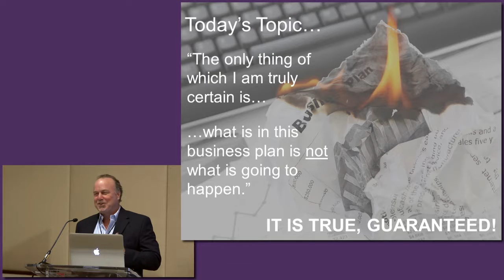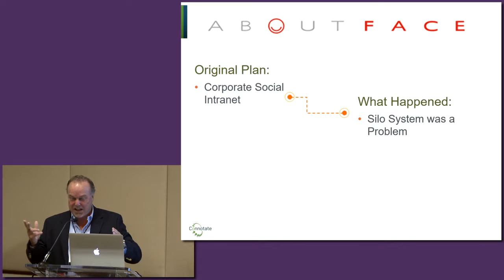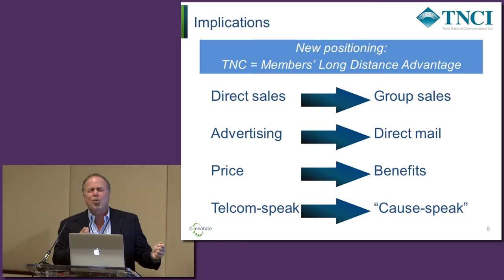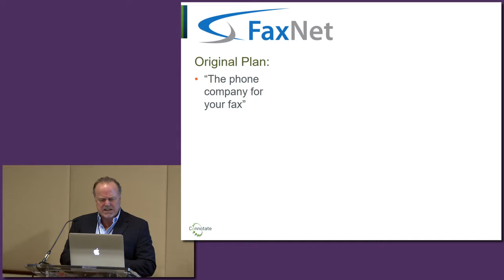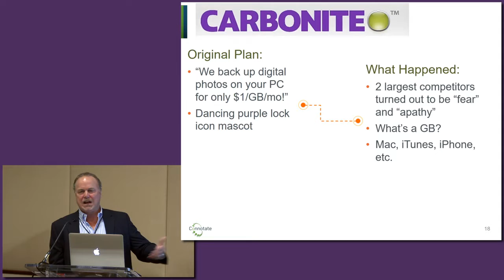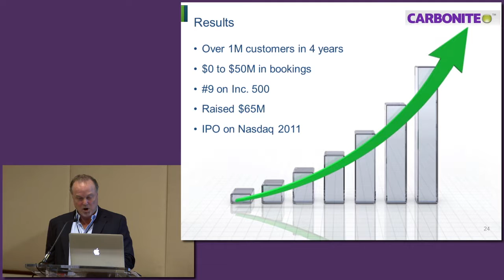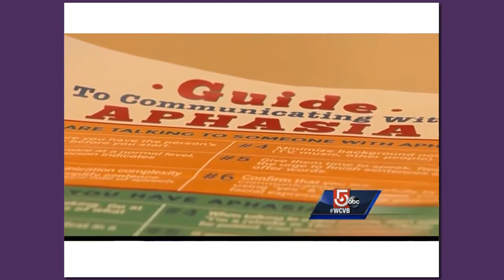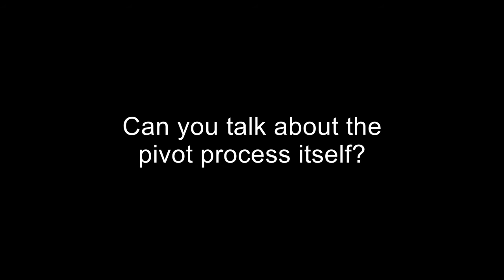SBANE September 2016 - Keith Cooper of Constant Therapy - Entrepreneurship and... The Big Pivot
- Keith Cooper, Chief Executive Officer of Constant Therapy, addressed SBANE (the Smaller Business Association of New England) at their Massachusetts Breakfast Series Meeting on September 21, 2016. This presentation, like all of SBANE's Massachusetts Breakfast Series presentations, was recorded and edited by Davideo Company, of Framingham, MA.